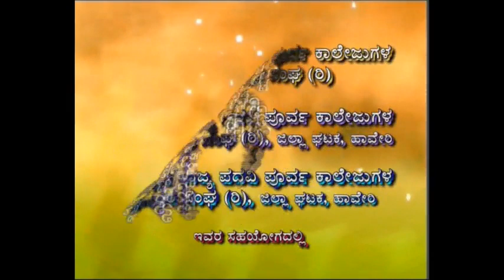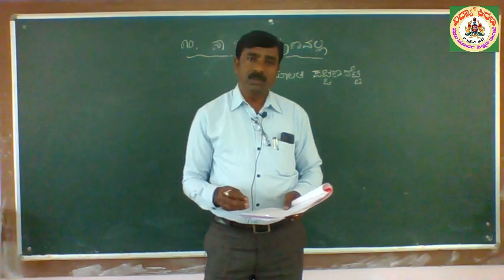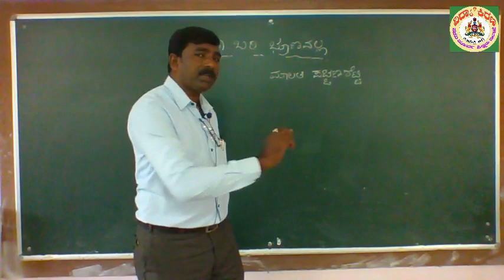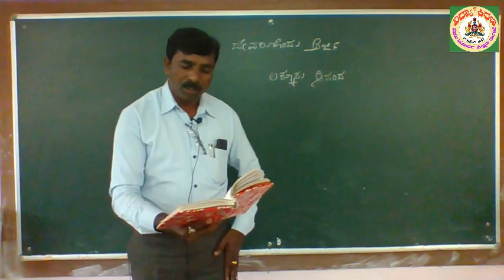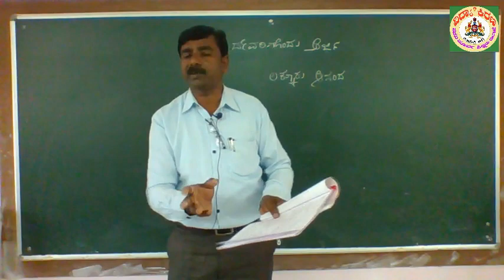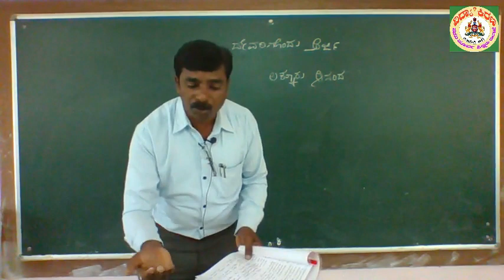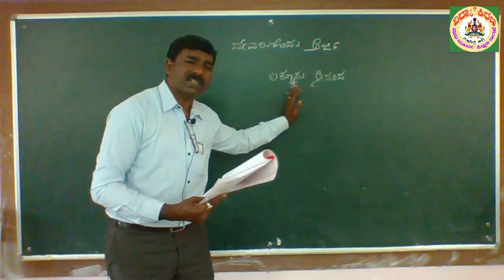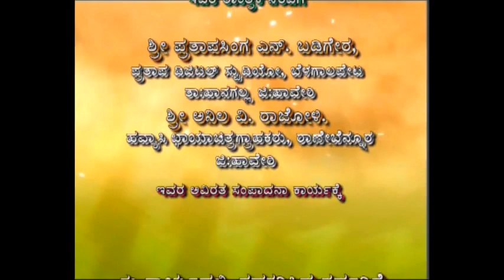ಪ್ರಥಮ ಪಿಯುಸಿ ಕನ್ನಡ : ಪದ್ಯ ೧೦, ೧೪ – ನಾ ಬರಿ ..., ದೇವರಿಗೊಂದು ಅರ್ಜಿ - ಶ್ರೀ ಯಲ್ಲಪ್ಪ ಕೆ ದೊಡ್ಡಮಾಸ್ತಿ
ಶ್ರೀ ಯಲ್ಲಪ್ಪ ಕೆ ದೊಡ್ಡಮಾಸ್ತಿ ಅವರು ಹಾವೇರಿ ಜಿಲ್ಲೆಯ ಹಿರೇಕೆರೂರ ತಾಲೂಕಿನ ಹಂಸಬಾವಿಯ ಶ್ರೀ ಮಹಾಂತಸ್ವಾಮಿ ಪದವಿ ಪೂರ್ವ ಕಾಲೇಜಿನ ಉಪನ್ಯಾಸಕರು